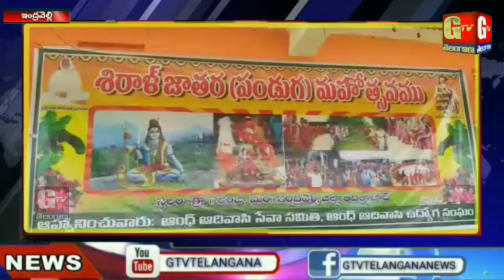కరోనా ను అరికట్టేందుకు ఆంద్ ఆదివాసీల పూజలు | శిరాళ్ పండుగ మహోత్సవం |ADILABAD DISTRICT| GTV TELANGANA